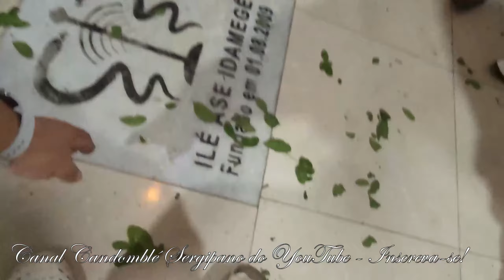Candomblé - Roda de Bani - Àjodún de 25 anos (ọdún mẹ́ẹ̀ẹ́dọ́gbọ̀n) de Bàbá Òsùmàrè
Em 21/01/2023, na Taiçoca de Fora, Nossa Senhora do Socorro, Sergipe, o Canal Candomblé Sergipano do YouTube com seu ADM Babá Egbé Ogan Tony Ayra Ojuteran registrou seu louvor 265 no Ilé Àse Idamegê sob a coordenação do Olóri Egbé Laércio de Souza que realizou Àjodún de 25 anos (ọdún mẹ́ẹ̀ẹ́dọ́gbọ̀n) de Bàbá Òsùmàrè. Xiré completo com 4 HORAS e MEIA DE DURAÇÃO já disponível aos assinantes do Canal que ficará restrito por 3 anos. com a quantia simbólica de R$ 2,99 (menos que um pastel) e assista antes os Xirés Completos e vídeos exclusivos. Candomblé Sergipano 14 anos louvando nosso Sagrado com você.